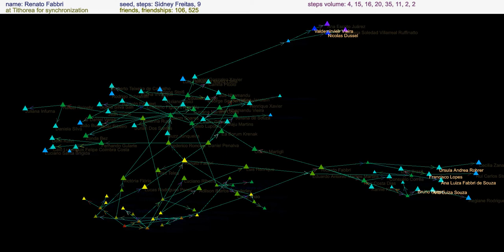Renato Fabbri @ Tithorea audiovisual music oa ourAquarium oAquario 2020 08 31T14 47 02